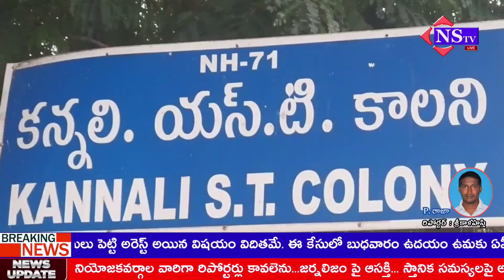Nstv#శ్రీకాళహస్తిలో వింత కోడి పుంజు|గుడ్లు పెట్టి పిల్లల్ని చేసిన పుంజు|చూడటానికి ఎగబడుతున్న ప్రజలు